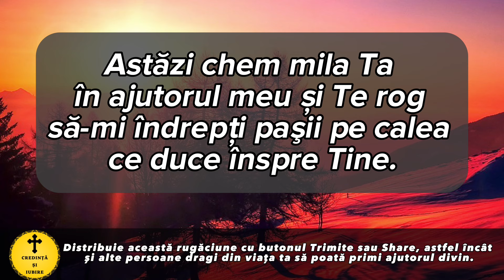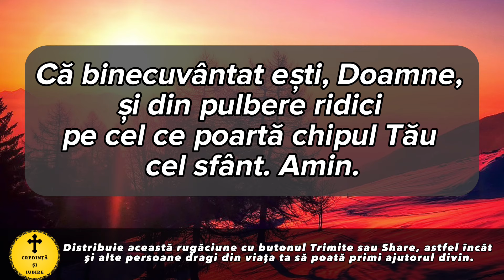Rugaciunea Zilei De Marti 9 Ianuarie – Rugaciune Scurta Si Puternica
Roagă-te neîncetat!